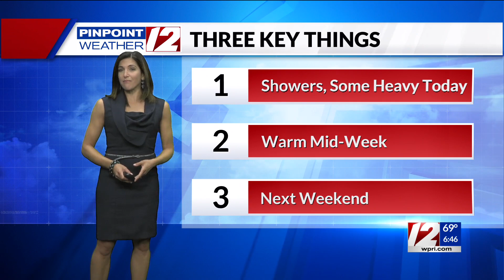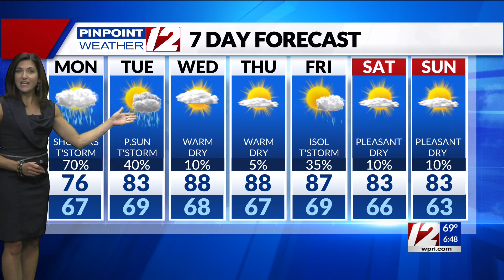Pinpoint Weather 12 Forecast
12 News Meteorologist Michelle Muscatello has the morning forecast for Monday, August 22, 2022